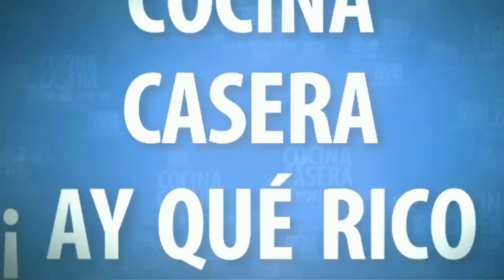Berenjena gratinadas con jamón y queso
Ingredientes:
- 1 berenjena.
- 10 lonchas de jamón dulce.
- 5 trozos de queso.
- Queso en polvo.
- 5 cucharadas de tomate frito.
- Orégano y albahaca.
- Aceite de oliva.
- Sal.